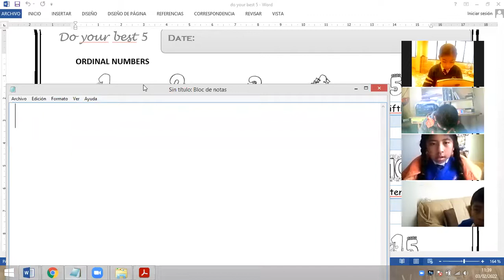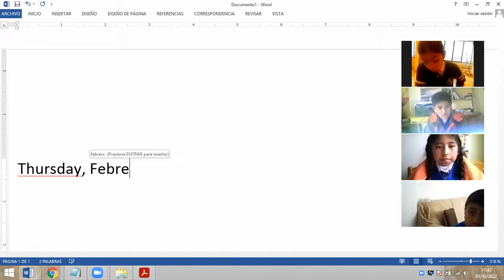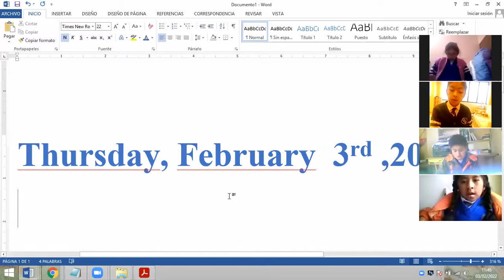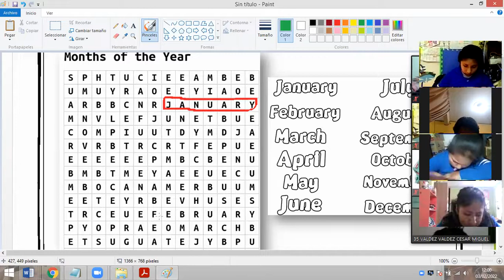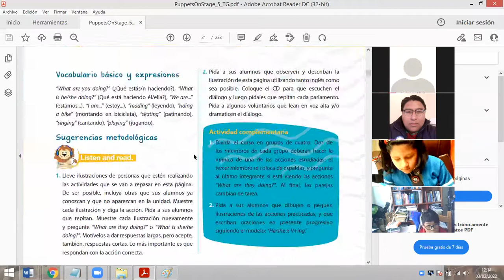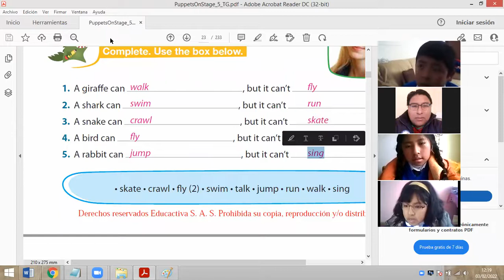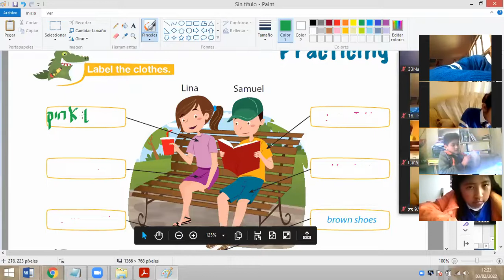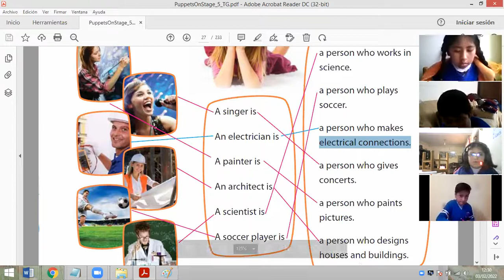CLASS 1 5PRI